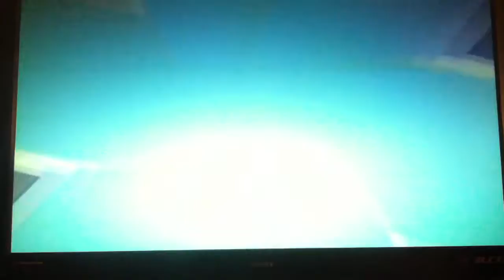Donkey Kong Country Tropical Freeze - Episode 28 "The Camera KEEPS FALLING DOWN!"